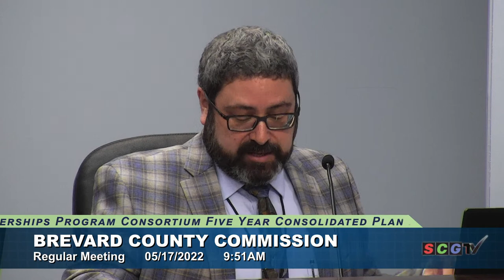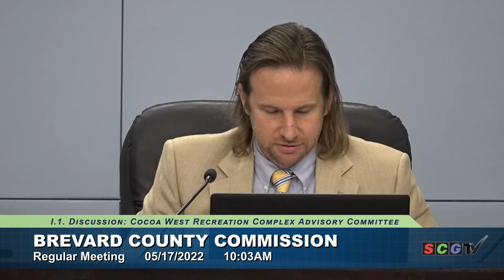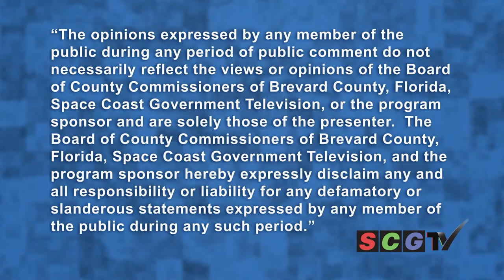05/17/2022 - Brevard County Commission Meeting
05/17/2022 - Brevard County Commission Meeting

0:00 - Coming up next...

4:58 - Roll Intro

5:27 - A.
Call to Order 9:00 AM

6:54 - C.
Pledge of Allegiance: Commissioner John Tobia, District 3

7:13 - D. Minutes for Approval: March 3, 2022 Zoning

7:33 - E.1. Approval of Resolution, Re: Emergency Medical Services (EMS) Week (Kristine Zonka, Chair, Commissioner District 5)

12:14 - E.2. Resolution designating May 21-27 as Safe Boating Week in Brevard County

16:08 - F. Consent Agenda

23:25 - G. Public Comments

54:17 - H.1. Petition to Vacate, Re: Public Utility Easements- 442 Puffin Drive - “Barefoot Bay Mobile Home Subdivision Unit Two Part Thirteen” Plat Book 23, Page 29 - Barefoot Bay - Soulis Family Trust - District 3

55:07 - H.2. Public Hearing, RE: Brevard County HOME Investment Partnerships Program Consortium Five Year Consolidated Plan Fiscal Year 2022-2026 and the Fiscal Year 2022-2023 Annual Action Plan

1:03:44 - H.3. Development Agreement - Cedar Lakes, LLC (District 1)

1:04:39 - I.1. Discussion: Cocoa West Recreation Complex Advisory Committee

1:11:46 - K. Public Comments

1:16:08 - L. Board Reports